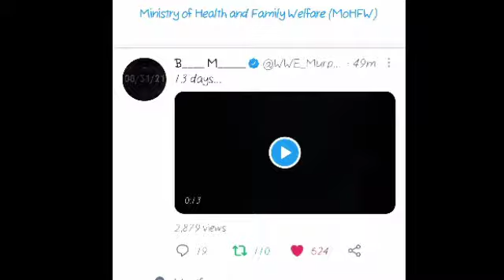Buddy Murphy & ruby Soho aew debut 😱 Daniel Bryan vs will ospreay | aew dynamite highlights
1. Buddy Murphy future revealed
2. aew dynamite highlights preview
3. Daniel Bryan vs will ospreay
4. Ruby Soho teaser video